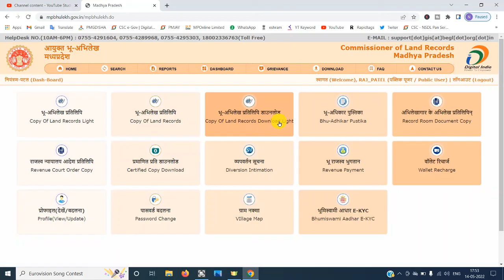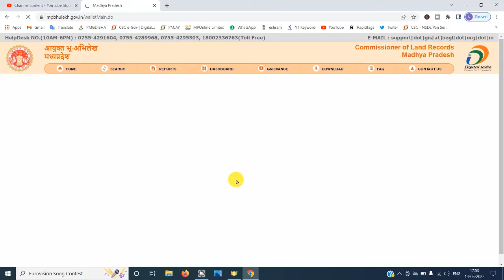MP Bhulekh Public User id मे अगर पैसा कट गया तो कैसे Process करे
mp bhulekh,
mp bhulekh kaise dekhe,
mp bhulekh kaise dekhe 2022,
mp bhulekh khasra khatauni kaise nikale,
mp bhulekh b1 kaise nikale,
mp bhulekh map,
mp bhulekh registration,
mp bhulekh public user id kaise banaye,
mp bhulekh diversion,
mp bhulekh se naksha kaise nikale,
mp bhulekh id kaise banaye,
mp bhulekh se rin pustika kaise nikale,
mp bhulekh app,
mp bhulekh aadhaar ekyc,
mp bhulekh aadhar ekyc,
mp khasra b1,
mp bhulekh naksha batankan,
mp bhulekh me id kaise banaye,
mp bhulekh se b1 kaise nikale,
mp bhulekh se b1 kaise nikale 2021,
mp bhulekh comedy,
how to check mp bhulekh,
mp khasra download,
mp bhulekh kaise dekhe 2021,
mp bhulekh me data parimarjan kaise kare,
mp bhulekh naksha download,
mp ka bhulekh kaise dekhe,
mp bhulekh khasra khatauni kaise dekhe,
bhulekh mp naksha kaise dekhe,
mp bhulekh ekyc,
mp.bhulekh.gov.in free,
mp bhulekh haryana,
mp bhulekh hindi song,
mp bhulekh hd,
mp bhulekh hindi movie,
mp bhulekh par apni jameen kaise dekhe,
mp bhulekh ki id kaise banaen,
mp bhulekh khasra kaise dekhen,
mp bhulekh kaise dekhe name se,
mp bhulekh khasra,
mp bhulekh khasra khatauni naksha,
mp bhulekh khasra khatauni nakal,
mp bhulekh ki jankari,
mp bhulekh khasra khatauni 2022,
khasra mp bhulekh,
mp bhulekh login,
mp bhulekh land record,
mp bhulekh me login kaise kare,
mp me khasra khatauni kaise dekhe,
mp bhulekh new update,
mp bhulekh namantaran,
mp bhulekh naksha,
mp khasra nakal kaise nikale,
mp khasra number kaise pata kare,
mp bhulekh kaise nikale,
mp bhulekh se khasra kaise nikale,
mp online khasra khatauni ki nakal,
mp online khasra khatauni dekhna,
mp bhulekh par id kaise banaen,
mp bhulekh pathway,
mp bhulekh pustika,
mp bhulekh public user,
mp bhulekh par,
bhulekh mp police,
mp bhulekh rin pustika,
mp bhulekh queen,
mp bhulekh qali,
mp bhulekh se purana record kaise nikale,
sara mp bhulekh,
mp bhulekh tv,
mp bhulekh vlogs,
mp bhulekh video,
mp bhulekh video songs,
mp bhulekh wedding,
mp bhulekh workout,
mp bhulekh yoga,
mp bhulekh ze,
mp bhulekh 00,
mp bhulekh 01,
mp bhulekh 03,
mp bhulekh 10,
mp bhulekh 2022,
mp bhulekh 50,
mp bhulekh 60,
mp bhulekh 75,
mp bhulekh 80,
mp bhulekh 90